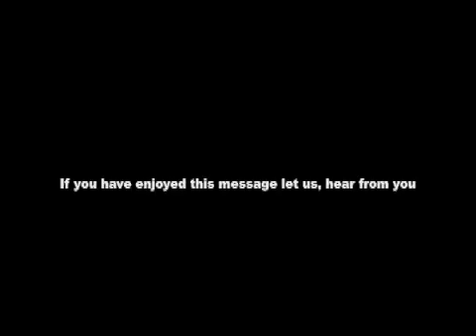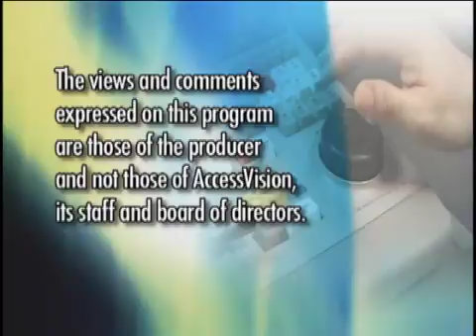Full Gospel Deliverance #395